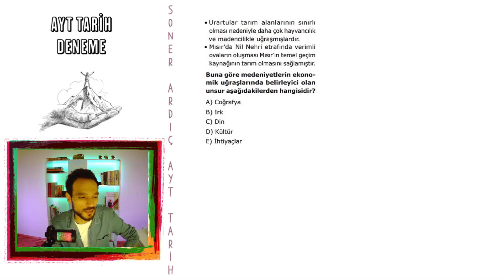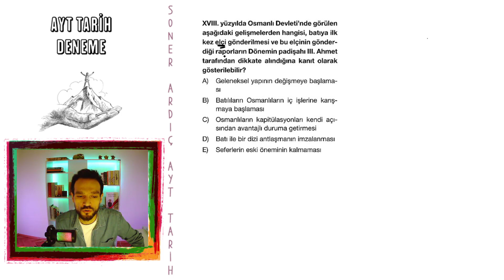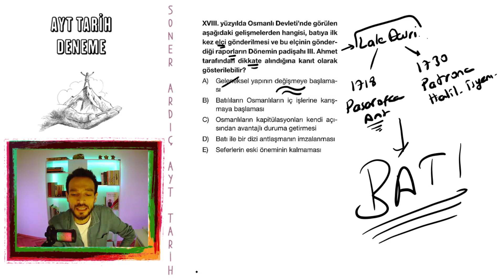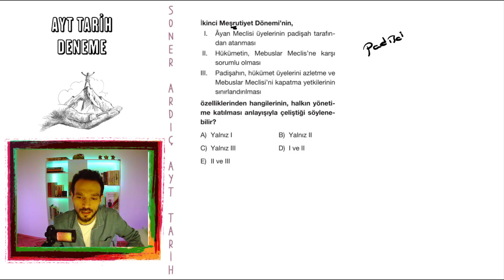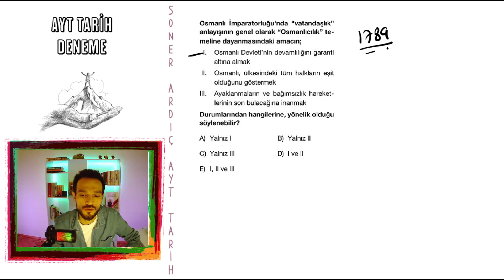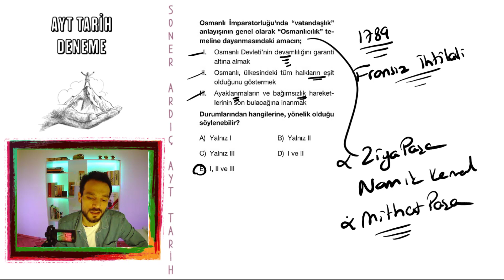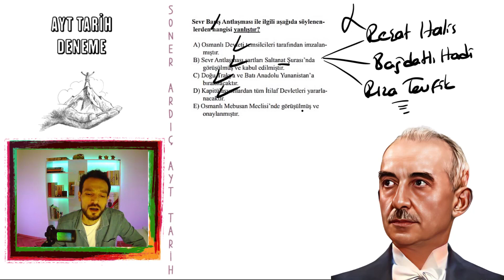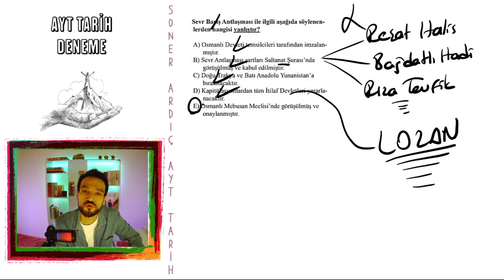2023 AYT TARİH FULLETEN SORULAR 3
2023 AYT TARİH FULLETEN SORULAR 3
2023 AYT Tarih Soru tahminler deneme ayt tarih deneme